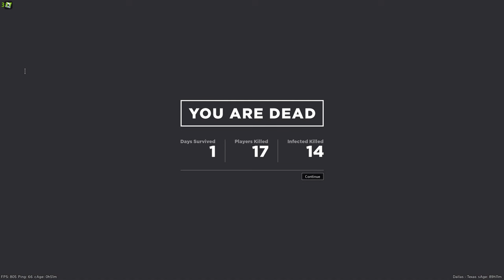IM HACKING - ROBLOX (Apocalypse Rising 2)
Crazy clips in this video boys sorry for low quality its my shadowplay but next video will be crisp 4K TRUST